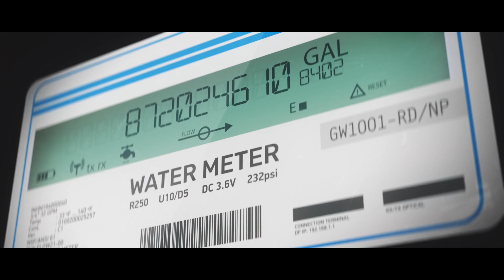Rethinking Water Use in a Time of Scarcity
Water scarcity is on the rise and its driven by extreme weather and population growth. It's a challenge that demands innovative thinking. See how PCL is leading the way with a sustainable, customized approach, making a positive impact on both the environment and local communities.

Discover how the work we’re putting in place at the San Luis Obispo Water Resource Recovery Facility is setting up the local community for future success.